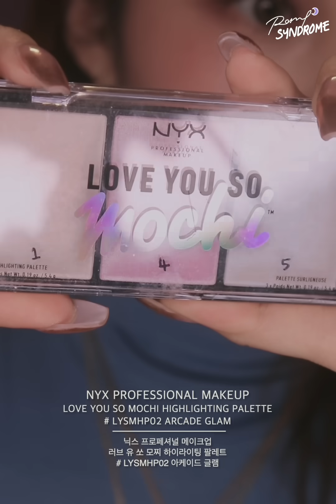Glowy Spring makeup 우아한 봄 메이크업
•프라이머

URBAN DECAY

URBAN DEFENSE Complexion Primer

어반디케이

어반 디펜스 컴플릭션 프라이머

•파운데이션

Dior

DIOR FOREVER SKIN GLOW 24h* wear

adiant perfection skin-caring foundation

# 0N

Dior

디올 포에버 스킨 글로우 24h 웨어

스킨-케어링 파운데이션

# 0N

MORPHE HIGHLIGHT + CONTOUR BEAUTY SPONGE

몰피 하이라이트 + 컨투어 뷰티 스펀지

•리퀴드 컨실러

juvia’s place

I AM MAGIC CONCEALER

# J20

주비아스 플레이스

아이 엠 매직 컨실러

# J20

•컨투어 스틱

benefit

hoola quickie contour stick

베네피트

훌라 퀵키 컨투어 스틱

•팟 컨실러

J/X PROFESSIONAL

TRIPLE CONCEALER

제이엑스 프로페셔널

트리플 컨실러

M·A·C EYE LINER BRUSH 209

맥 아이라이너 브러쉬 209

•쿠션 블러셔

Hanskin

Rose Moolon Cheek Cushion

MOOD RED

한스킨

로즈 물온 치크쿠션

# 무드레드

•브로우 마스카라

HOLIKA HOLIKA

Nudrop Gel Brow Perfector

홀리카 홀리카

누드롭 젤 브로우 퍼펙터

•아이브로우 펜슬

MICRO BROW PENCIL

# MBP04 CHOCOLATE

닉스 프로페셔널 메이크업

마이크로 브로우 펜슬

# MBP04 초콜렛

•아이 섀도우 팔레트

ETUDE HOUSE

PLAY COLOR EYES

# WINE PARTY

에뛰드 하우스

플레이 컬러 아이즈

# 와인 파티

BITTI BRUSH EYESHADOW 03

비티 브러쉬 아이섀도우 03

•이목구비 음영

HOLIKA HOLIKA

PIECE MATCHING SHADOW[MATTE]

# MGA01

피스 매칭 섀도우[매트]

# MGA01

BITTI BRUSH DETAILER 04

비티 브러쉬 디테일러 04

•펜슬 아이라이너

Glossier

Colorslide
 # Pretty Penny

글로시에

컬러슬라이드

# 프리티 페니

•마스카라

ETUDE HOUSE

LASHPERM CURL-FIX MASCARA

# PLUM BURGUNDY

에뛰드 하우스

래쉬펌 컬 픽스 마스카라

# 플럼 버건디

PICCASSO eyelash curler

피카소 아이래쉬 컬러

•하이라이터

LOVE YOU SO MOCHI HIGHLIGHTING PALETTE

# LYSMHP02 ARCADE GLAM

러브 유 쏘 모찌 하이라이팅 팔레트

# LYSMHP02 아케이드 글램

•파우더

BECCA

Hydra-Mist Set & Refresh Powder

# Original

베카

하이드라-미스트 셋 & 리프레쉬 파우더

# 오리지널

MORPHE E48 - MINI POINTED POWDER

몰피 E48 - 미니 포인티드 파우더

•립 라이너

MORPHE

COLOR PENCIL

# BACKSEAT LOVE

몰피

컬러 펜슬

# 백시트 러브

•립 글로스

Glossier

Lip Gloss

# Clear

글로시에

립 글로스

# 클리어

•렌즈

I-dol lens

CANNA ROZE

# BEIGE BROWN

아이돌 렌즈

칸나 로제

# 베이지 브라운